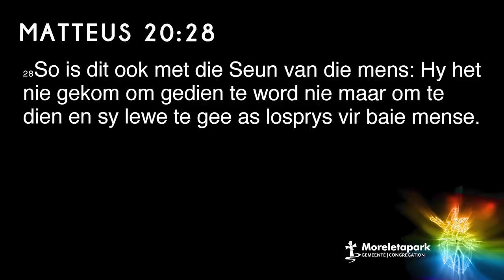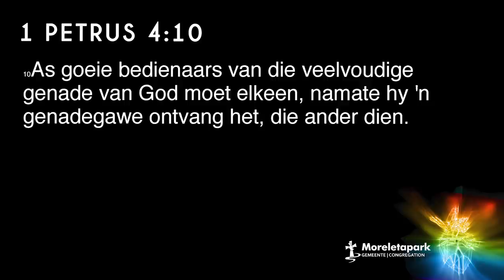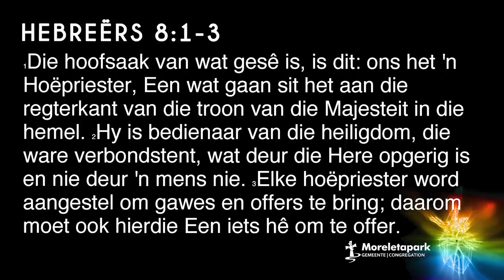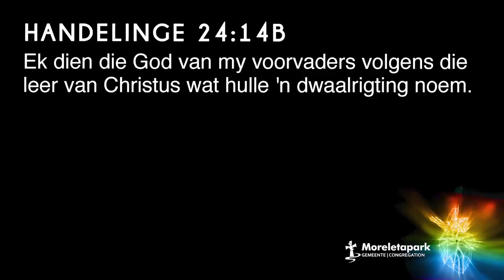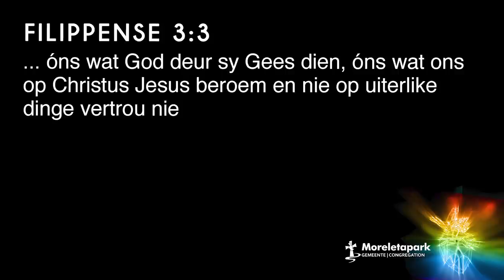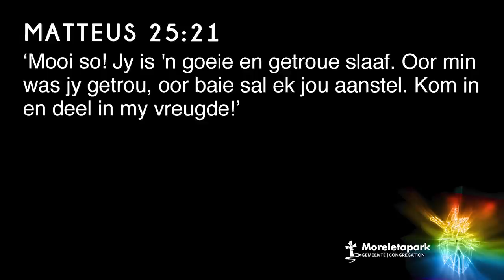22 Nov’ 20 I Loof Hom met diensbaarheid (6/7)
2020/11/22 PC Pretorius

Join ons eredienste live, in die Kerk, om 08:00 en 10:00 elke Sondag. Besoek ons Webblad om jou plek te bepreek tydens die Covid Tydperk

If you prefer to join our Shining Light Sotho service, select our Shining Light YouTube

Vind meer oor uit die hartklop van Moreletapark Gemeente op ons webblad

of laai ons app af op jou slimfoon (Appstore / Google Playstore) soekfunksie: Moreletapark Gemeente